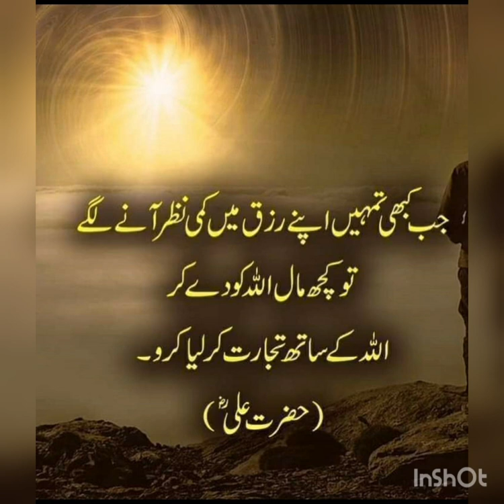Allah ALRAZZAQ❤.islamic .plzzz subscribe